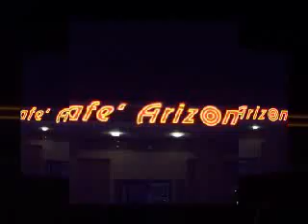DJ JAROCHO SEATTLE WA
*ESTE VIDEO ESTA ECHO POR EL DJ_JAROCHO EN SEATTLE WA..